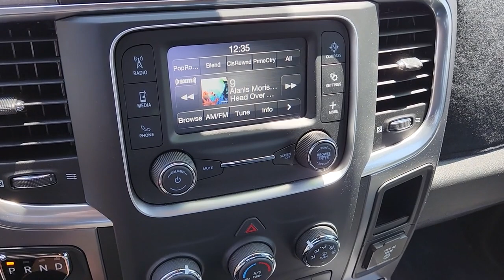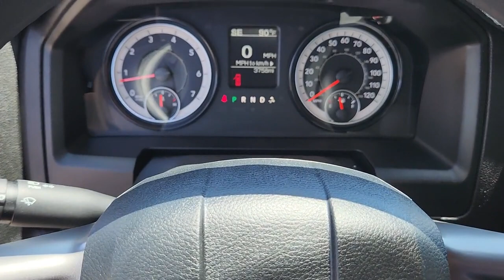2022 Ram 1500_Classic Las Vegas, North Las Vegas, Henderson, Summerlin, Pahrump 00430394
Flame Red Clearcoat Used 2022 Ram 1500_Classic Warlock available in 6520 Centennial Center Blvd., Las Vegas, Nevada at Prestige CDJR. Servicing the Las Vegas, North Las Vegas, Henderson, Summerlin, Pahrump area.

Prestige CDJR
6520 Centennial Center Blvd

Recent Arrival!brbrbrFlame Red Clearcoat 2022 Ram 1500 Classic Warlock RWD 8-Speed Automatic 3.6L V6 24V VVTbrbrPrestige has been awarded the Customer First Award of Excellence  the only full-line Chrysler Jeep Dodge and Ram dealer in Southern Nevada to win this award.brbrbrPrestige is ranked as the #1 Chrysler Jeep Dodge Ram dealer in the state of Nevada for five years in a row beating out all other Dodge Chrysler Jeep Ram stores.